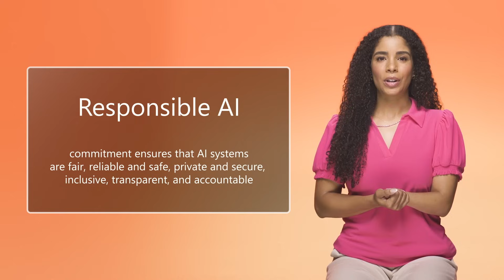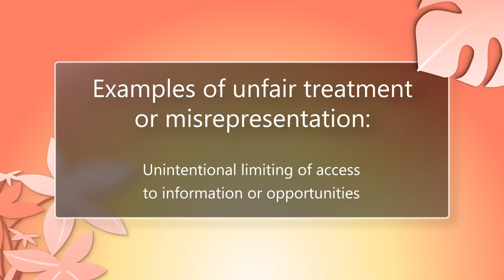AI and accessibility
This section focuses on the intersection of AI and accessibility, discussing Microsoft's guidelines for responsible AI. It emphasizes the importance of designing AI solutions that are fair, reliable, and trustworthy. The section also includes use cases showcasing how AI can benefit the disability community and prevent reinforcing disability stereotypes.